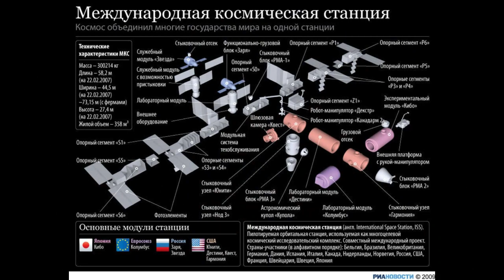International Space Station | МКС | Работа в открытом космосе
Здесь в видео, космонавты работают в открытом космосе, идет техническое обслуживание орбитальной станции.
Here in the video, astronauts are working in outer space, maintenance of the orbital station is underway.